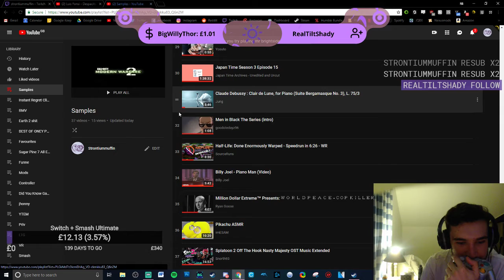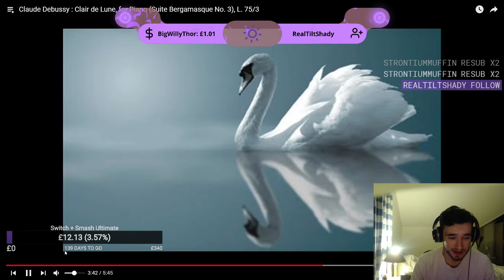Mario is real (unedited)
Please Consider supporting me on Paetreon! /Strontiummuffin